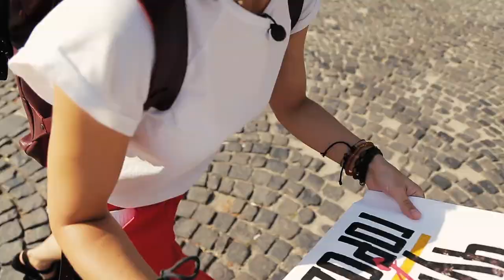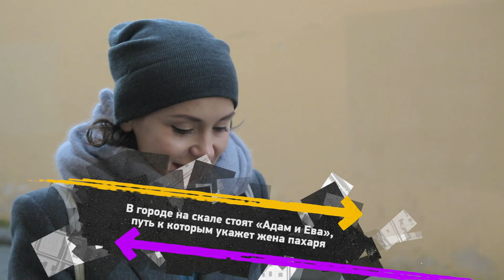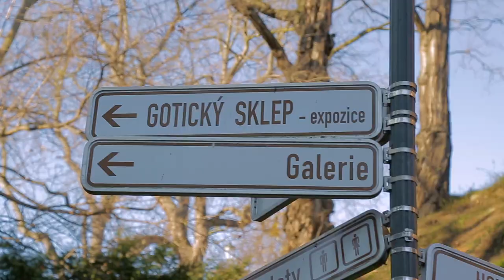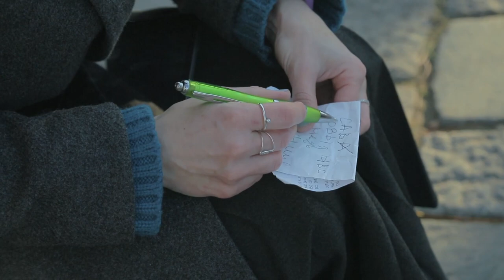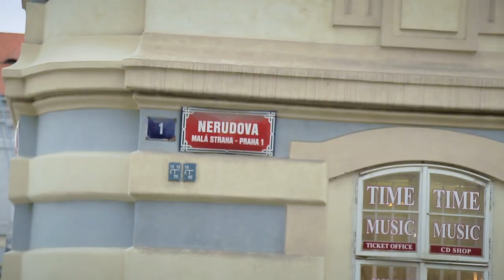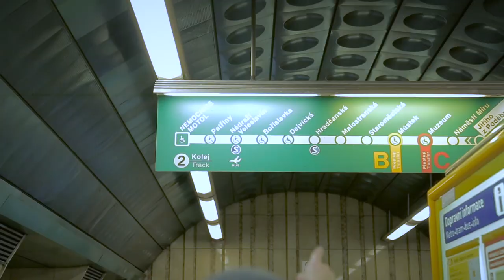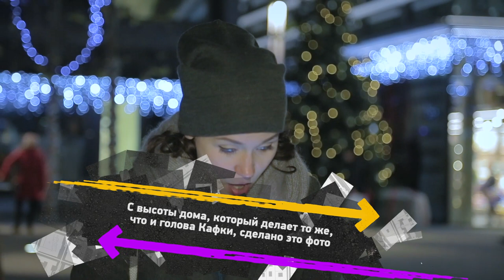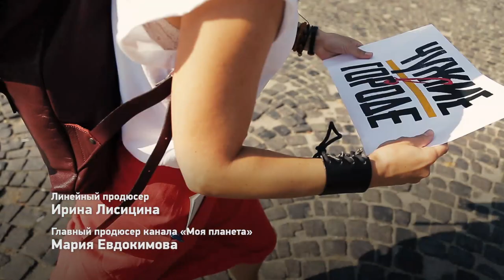Чужие в городе. Прага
Первый тревел-квест! "Чужие в городе" с Дмитрием Губерниевым. Чужие в городе. Прага.

Первый тревел-квест на российском телевидении!
Подобного проекта на российском телевидении еще не было: «Моя Планета» устроила эксперимент, скрестив привычный для зрителей жанр телепутешествия с квестом, а главными героями шоу стали зрители телеканала. Из более чем 5000 заявок на участие в проекте редакция в итоге отобрала восьмерых участников. Они и будут действующими лицами семи программ первого сезона программы.

Голос и лицо «Чужих в городе» – всенародно любимый спортивный комментатор Дмитрий Губерниев.

Соревнование проходит по олимпийской системе: четверо победителей четвертьфиналов встретятся в двух полуфиналах. Финал состоится на родине Олимпийских игр, в Афинах. Съемки других эпизодов проекта прошли в Будапеште, Вене, Дрездене, Праге, Барселоне и Лиссабоне.

В каждом выпуске двое игроков, мужчина и женщина, оказываются в незнакомом для них большом европейском городе. Они должны добраться из пункта «А» в пункт «Б», разгадав по пути пять головоломок, связанных с историей и культурой города. Для этого у них будет всего 12 часов и только 500 евро в кармане. В финале победит тот, кто пройдет по маршруту быстрее и потратит меньше денег. У игроков нет ни интернета, ни телефона – по ходу проекта они могут связаться только с мастером игры Дмитрием Губерниевым.